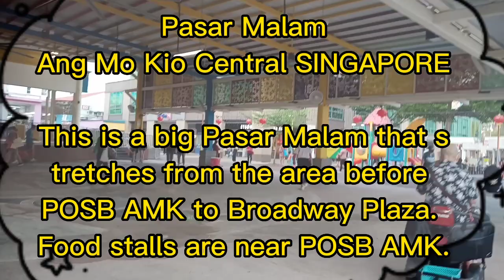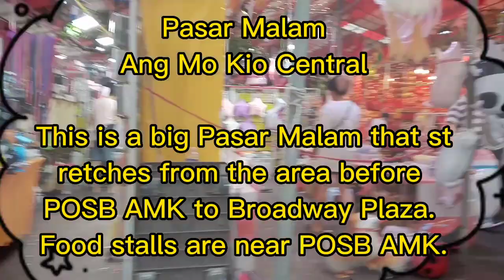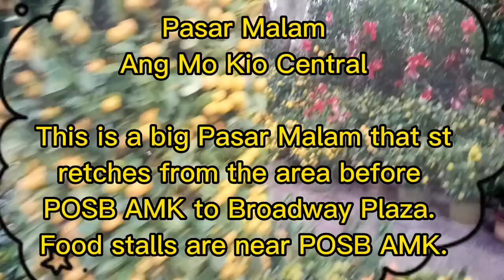Pasar MalamAng Mo Kio CentralThis is a big Pasar Malam that stretches from the area before POSB AMK